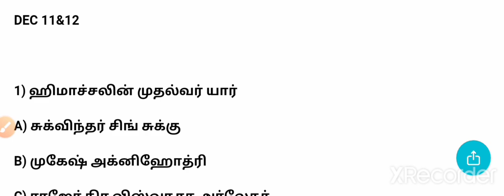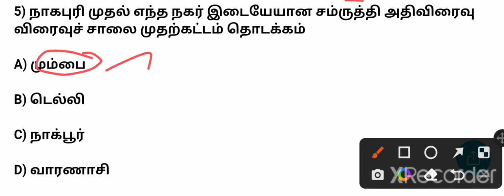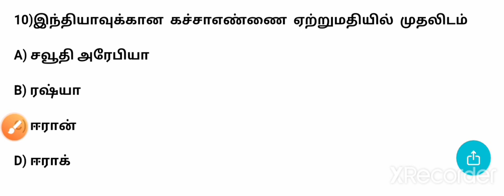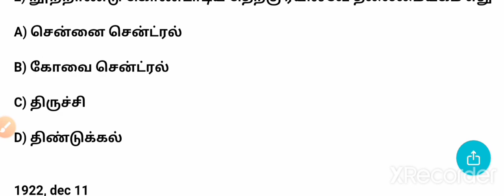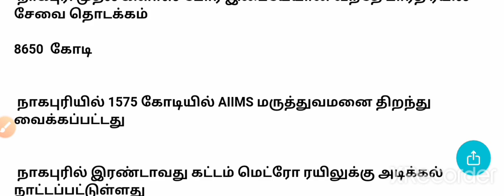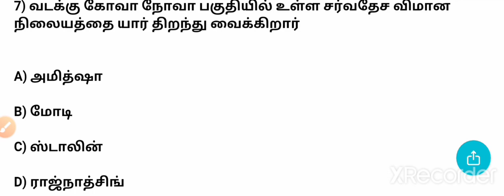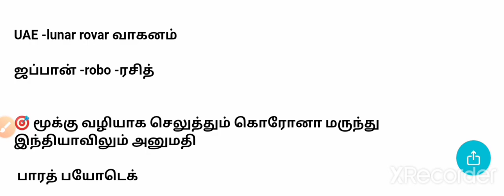TODAY CURRENT AFFAIRS IN TAMIL/11&12 DECEMBER 2022/DAILY CURRENT AFFAIRS IN TAMIL/DEC 11&12 C.A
group2 mains series playlst

December month currentaffairs